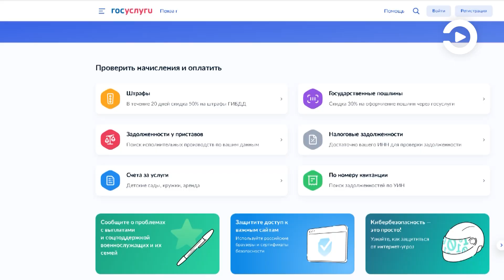Сотрудники ГИБДД и ФССП в течении недели отлавливали злостных неплательщиков на дорогах региона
Речь об автомобилистах, у которых скопилось непогашенные штрафы за нарушение правил дорожного движения. Особое внимание тем, у кого их количество превысило 50. Такие долги у отдельных граждан исчисляются сотнями тысяч рублей. В этих случаях встает вопрос об изъятии транспортного средства.